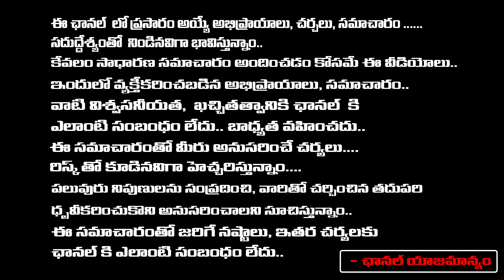Thadepalli YCP Attack | Police In To Action | EC Shock To Jagan | RED TV TELUGU